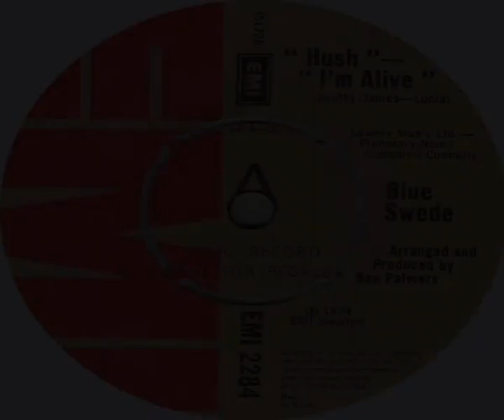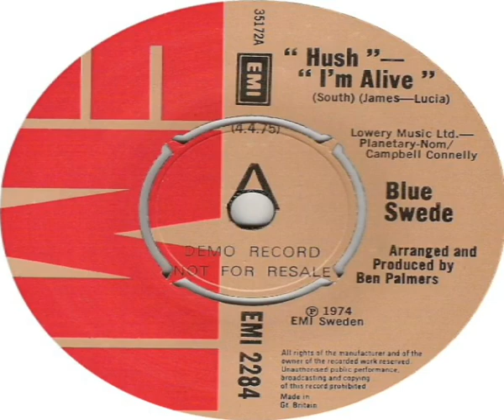Blue Swede Hush I'm Alive 1975